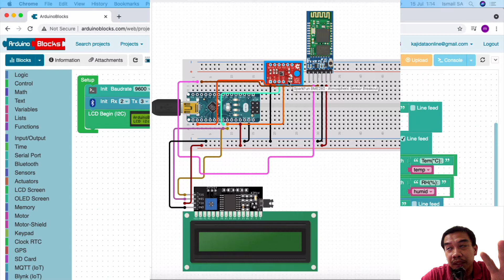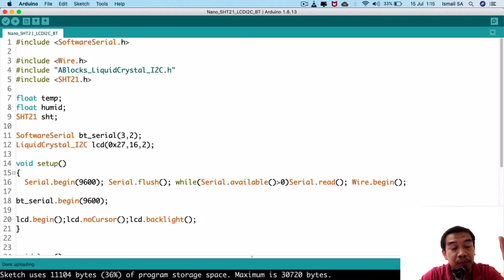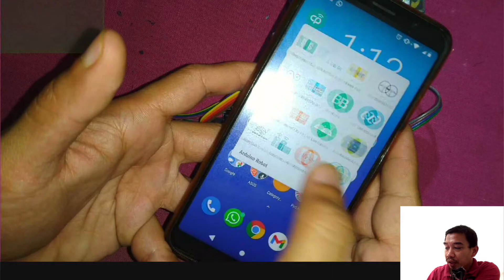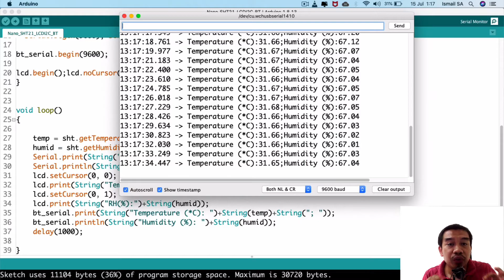Arduino Tutorial 11: SHT21 Temperature and Humidity Sensor with Bluetooth as Datalogger in 5 minutes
-Admin Kajidataonline-